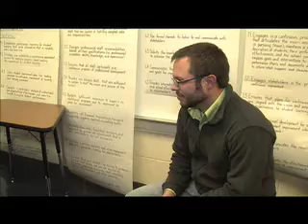GCS Volunteer of the Month-March 2010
Michael Van Patter-Guilford County Schools Volunteer of the Month-March 2010